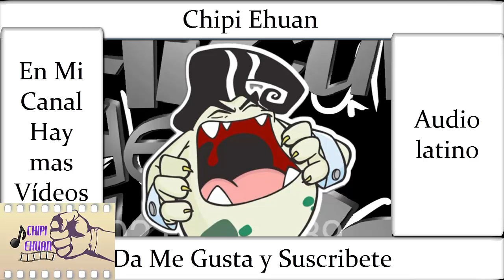Una Película De Huevos - La Guerra De Huevos - HD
Si Gustas alguna parte De una película que Te Haya Gustado o solo película  pedirla en los comentarios o Agregar al Facebook e igual pedirla por medio De Mensaje.

Saludos.